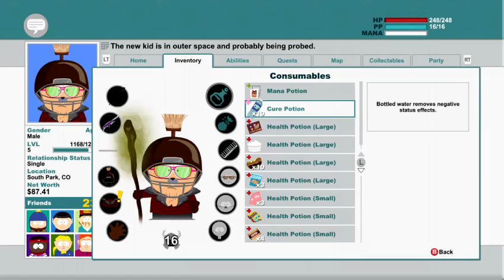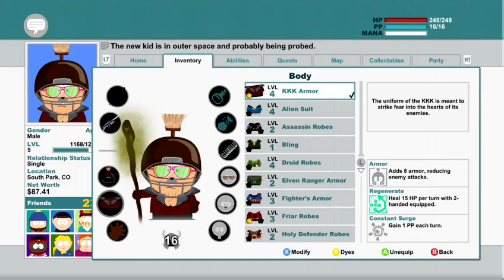South Park: Stick of Truth - Playthrough Part 10 Freeing Randy Marsh and Secret Boss Alien Hobo!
We are gonna enjoy a full playthrough of South Park: The Stick of Truth! I'm gonna be streaming the game on my Twitch channel, first then onto YouTube! If you have any suggestions on my characters look please leave them in the comments below!